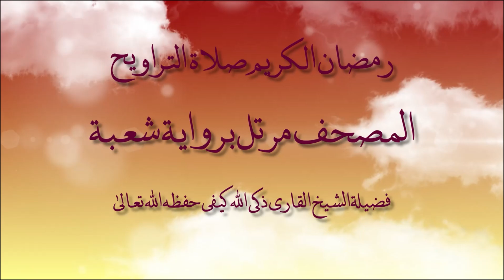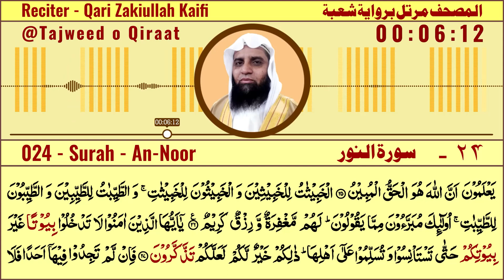Surah An - Noor - RiwayatShoba - Ramadan - Traweeh - 1444/2023